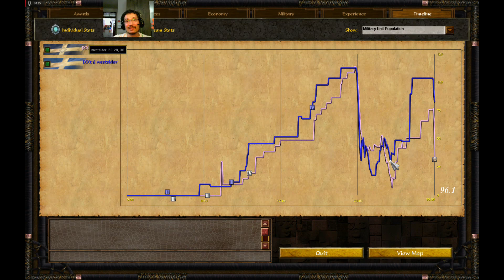Age of Empires 3: WOL Detonando a Austrália com Grécia(eu) - Boom no Mar, Super Canhões de Era 4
Novo Link do Discord afknorris aoe3 gg no-re